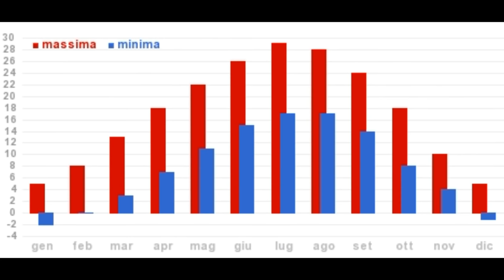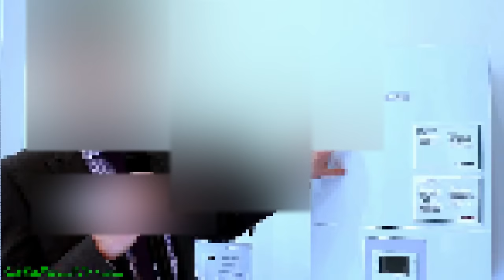La Pompa di Calore ibrida (o caldaia ibrida): conviene veramente? [video 1 di 2]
Il sistema ibrido o impianto ibrido.
Come funziona la caldaia ibrida e conviene veramente?
La Pompa di Calore ibrida è l'insieme di caldaia e Pompa di Calore per riscaldamento.

Dalle esperienze fatte in cantiere, dai problemi risolti, dai numerosi casi di successo e dal continuo confronto con installatori, progettisti e clienti finali. ecco cosa posso fare per TE

Se vuoi fare la Preanalisi Gratuita per capire se la tua casa ha i requisiti per diventare completamente elettrica, oppure per capire se ne vale la pena.. CLICCA QUI

Ecco il link per vedere la classifica delle Pompe di Calore

Sigillo Sicuro  è una squadra di installatori seri e professionali coordinati dall'Ing. Samuele Trento che opera sul territorio
nazionale e specializzati nel settore delle Pompe di Calore.

365 giorni l'anno. Il prezzo del solare termodinamico è troppo alto e l'elevata manutenzione lo rende molto costoso nella gestione.